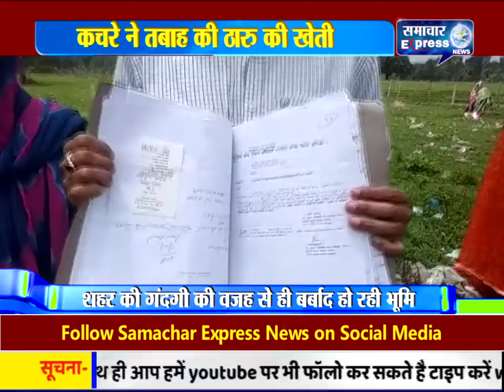कांगड़ा में कचरे की कई फुट गहरी परतें बनी किसानों की चिंता का विषय